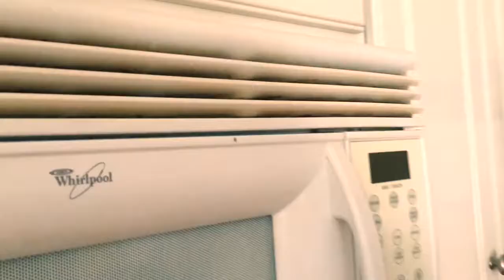DIY超有效 果蝇杀手 远胜任何化学药剂